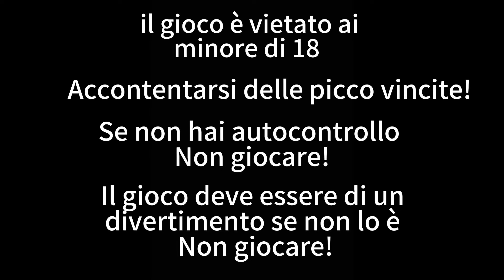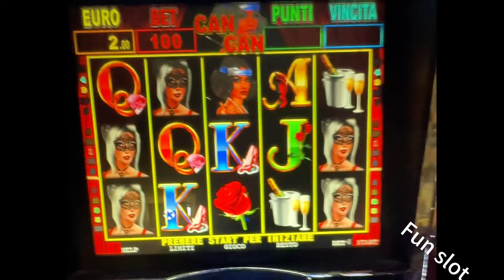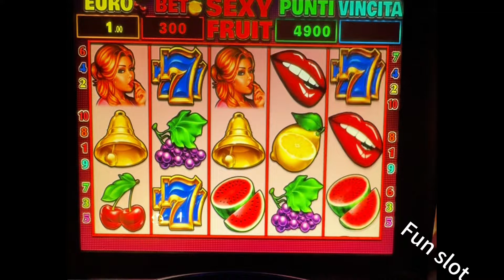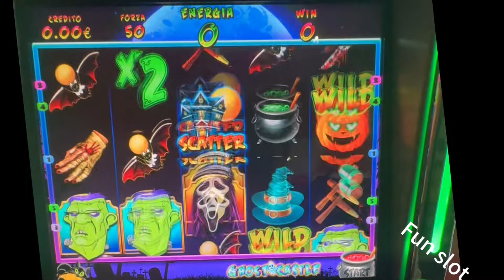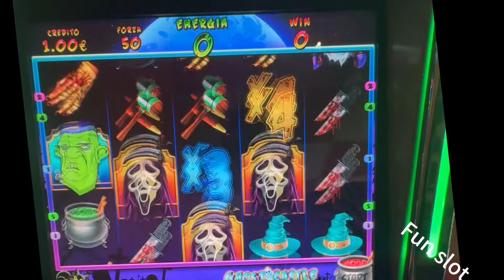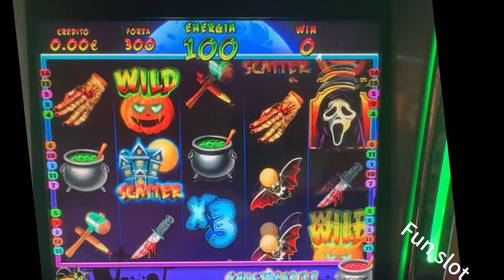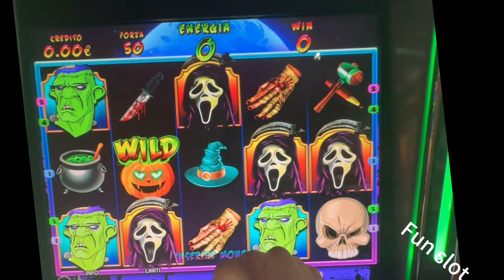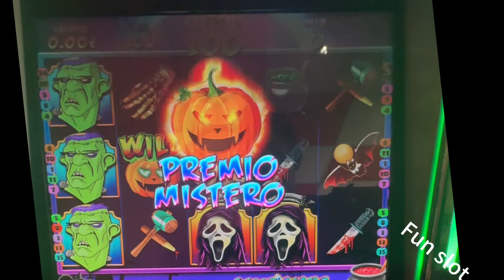Slot da bar🇮🇹7Joker-Lucky Fire/Magic Girl-Sexy Fruit Sanremo games